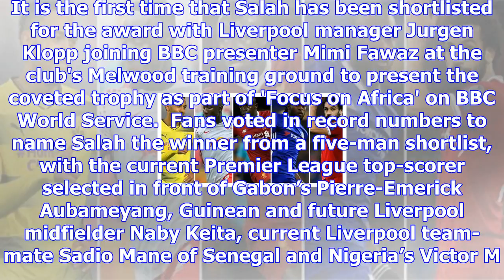Mohamed salah wins bbc african footballer of the year 2017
Liverpool's Egyptian forward Mohamed Salah has been voted the winner of the BBC African Footballer o...